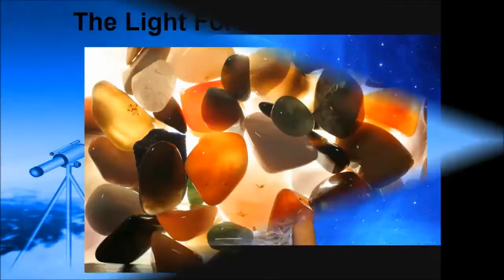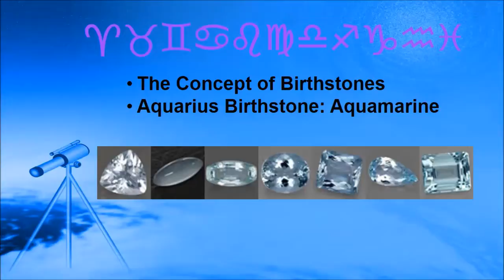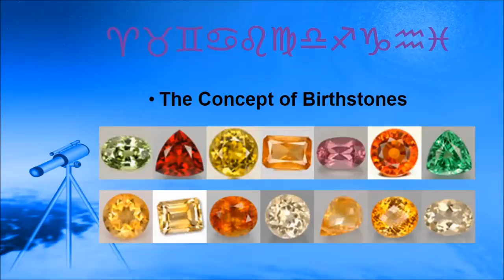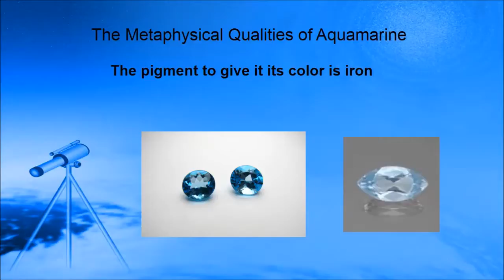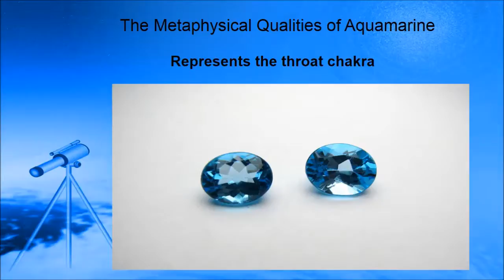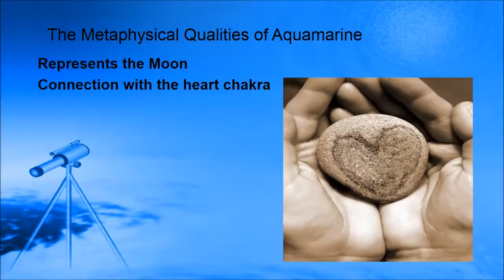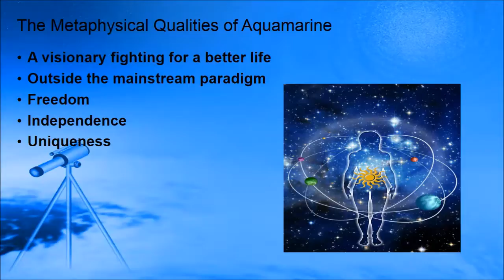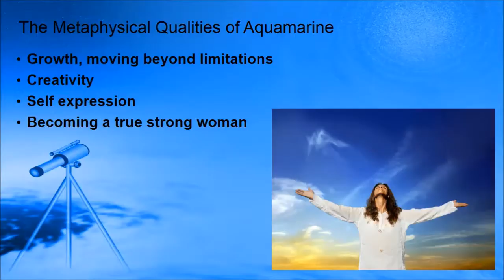A True Aquarian Birth Stone for January: The Metaphysical Meaning of Aquamarine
We will discuss the True Aquarian Birthstone for January and The Metaphysical Meaning of Aquamarine. More about healing gem powers you can find

Aquamarine helps to support, balance, heal and nourish you in your Aquarian qualities. Aquamarine carries the signature is of Mars, Mercury, Moon and Uranus and has been looked at as representing the energies of a warrior, a rebellious spirit, Mother Mary as well as the divine Feminine. That is quiet an interesting mixture... welcome to the world of Aquamarine.

Shakti Carola Navran is an expert in the field of astrology & healing gems. As a published author of the book Jewelry and Gems for Self-Discovery (with Llewellyn) she also teaches you many aspects of healing with gemstones and how to use your true birthstones in order to balance areas of friction in your horoscope. It contains 67 metaphysical descriptions of the most frequently used gemstones in jewelry.

Shakti also developed the personalized Gemstone Profile Report for you. It includes descriptions of about 14 stones which are your true birthstones, your main healing and most important gemstones. It will contain 20 pages of information tailored to your individual astrological birth chart. That information will serve as an excellent foundation for you to find or create your own Jewelry for the Soul.

"Most people think they have one or two birthstones, like the aquamarine for March. But a more in-depth reading of your birth chart uncovers many more stones—about 14 in all—corresponding to your life themes and more intricate facets of who you are as a person.

These 14 gemstones represent the most favorable stones in your birth chart for the 10 classical planets, your Moon Nodes, your Ascendant and Chiron. The gemstones I choose for you depend on what sign and house position the planets are in on your chart and how they are aligned with each other. Your gemstone profile is completely individual, unlike anyone else's, because it corresponds to the exact moment of your birth.

All the information about these stones can be used in various ways to enhance your life: your mind, body, heart, and soul."